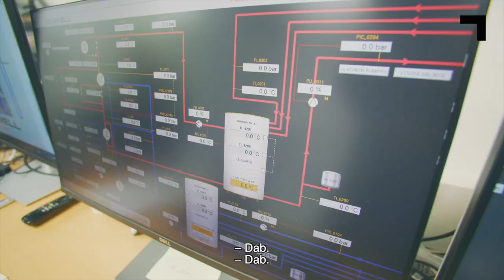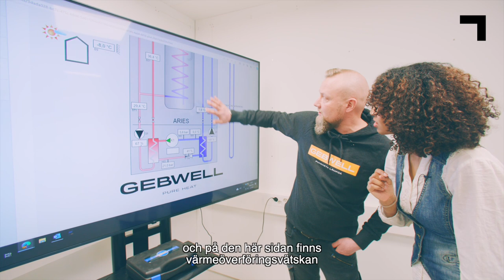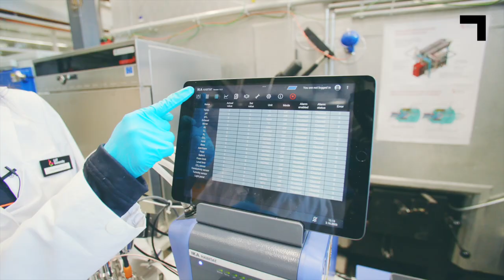Framtida teknologier: Energiteknik